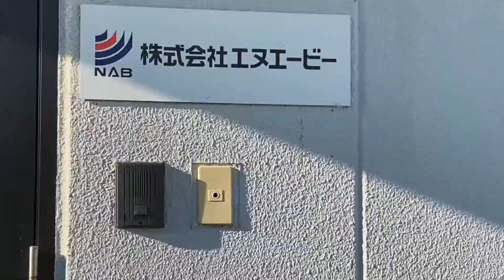TODAY IS MY COWORKERS DAY AT THE OFFICE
会社へ呼び出しが合って行きました🇯🇵😍